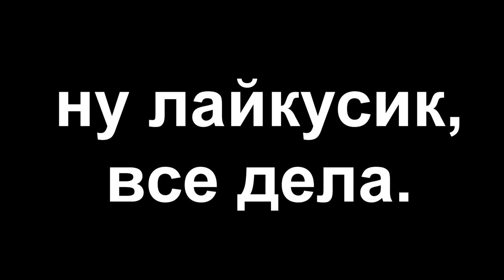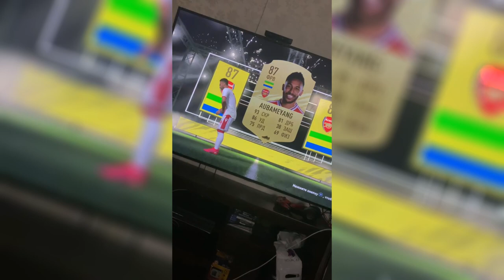БОЛЬШЕ НЕ ОТКРЫВАЮ ПАКИ В ФИФА 21